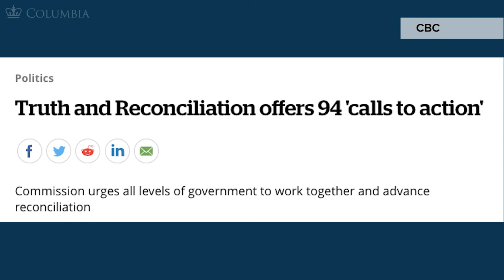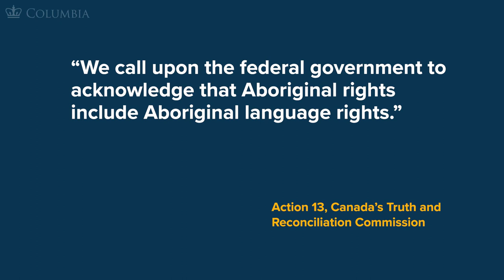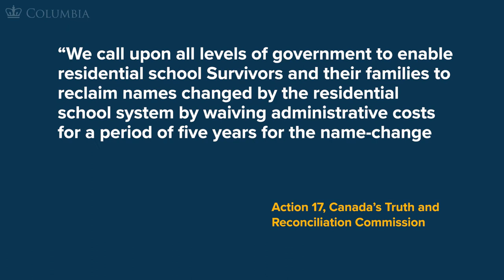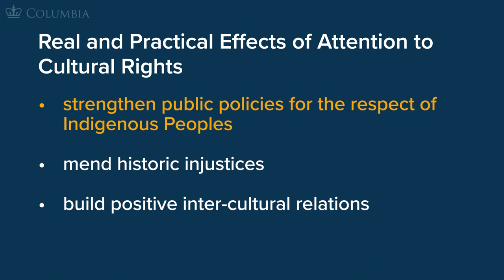IPRx | 4.1.7 The Significance and Role of Cultural Rights in Mending Historical Injustices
4.1.7 The Significance and Role of Cultural Rights in Mending Historical Injustices | 4. Cultural Rights
MOOC IPRx | Indigenous Peoples' Rights
ColumbiaX | Elsa Stamatopoulou

Examine how Indigenous Peoples have been contesting norms, institutions and global debates in the past 50 years, and how they have been re-shaping and gradually decolonizing these systems at international and national levels. Centered on the themes laid out in the UN Declaration on the Rights of Indigenous Peoples (2007), the course will examine how Indigenous Peoples have been contesting and reshaping norms, institutions and global debates.